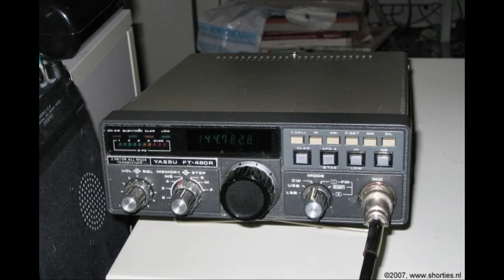Daily Minutes, 8 september 2018 (knip- en plakwerk vandaag :-) )